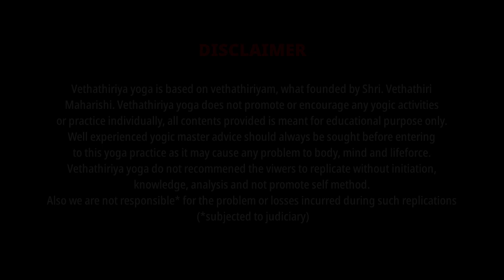தவத்திலும் அன்றாட செயலிலும், பயணத்திலும் காப்பு தரும் அருட்காப்பு மந்திரம்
Divine waves protection of our meditation, action, travel and or any of beginning! Answered by Yogic Master Sugumarje via Vethathiriya (Yoga) Channel. All posts are based on Vethathiri Maharishi Thoughts and Philosophy at Vethathiriya (Yoga) Channel.